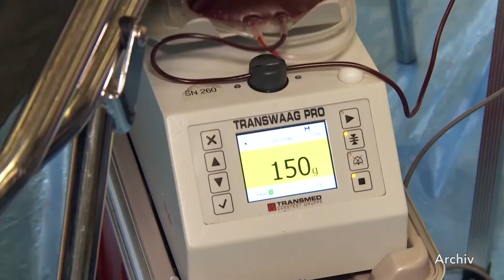Blutspendetermin inklusive kostenlosem Corona-Antikörper-Test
Wer aktuell beim DRK Blut spendet, bekommt einen kostenfreien  Corona-Antikörper-Test dazu.  Mit der Möglichkeit wolle man sich bei den Blutspendern für die Unterstützung in der Pandemiezeit bedanken.